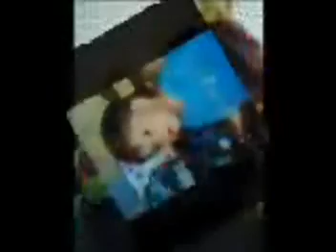dedykacja ... dla TYCH,KTÓRYCH JUŻ NIE MA ...,ZOSTANĄ ZAWSZE W NASZYCH SERCACH...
film dedykowany NASZYM MATKOM, KTÓRE W SERCACH  NSZYCH...   Al.Kolarczyk skład , zdjęcia